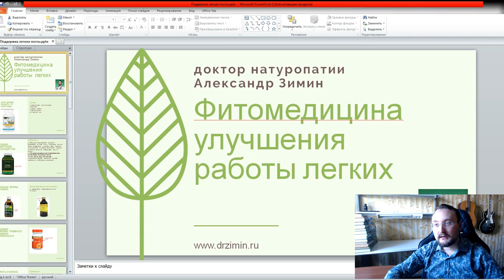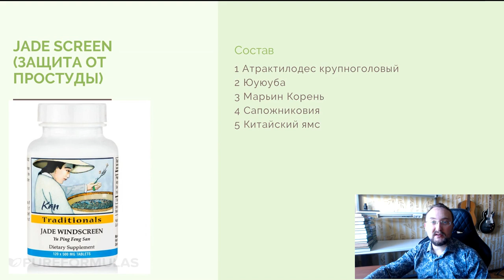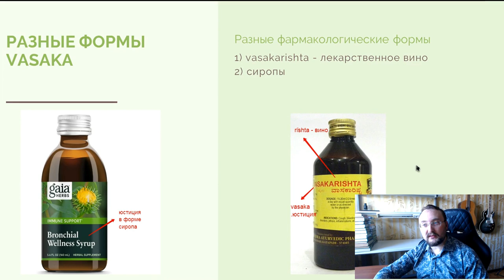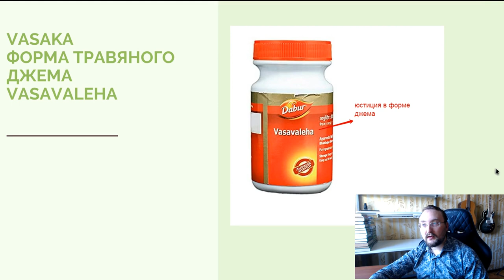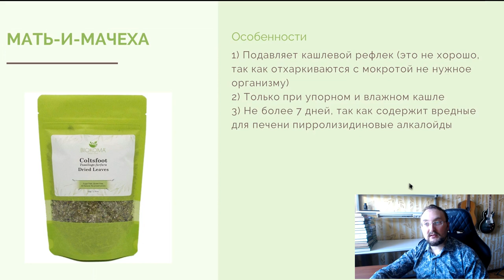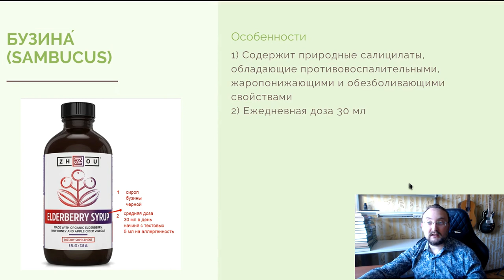Фитотерапия против коронавирусной пневмонии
Фитотерапия, лекарственные травы могут быть эффективны для профилактики пневмонии,вызванной коронавирусом. Особенно это важной при НАЧАЛЬНЫХ и СРЕДНИХ по тяжести пневмониях. Ведь только 15% всех пневмоний заканчиваются осложнениями. Важный факт- почти 80% всех лекарств для легких сделаны на РАСТИТЕЛЬНОЙ основе. Это говорит о том, что в пульмонологии роль фитотерапии огромная.
Фитотерапия обычно хорошо переносится пациентами и не вызывает опасений за состояние других органов.
Фитомедицина для улучшения работы легких.
Короновирус  часто вызывает воспаление легких
00:00 Все препараты которые улучшают работу легких- растительные.
 02:30 Китайский  травяной препарат. JADE Skrin - 'защита от простуды
03:25 VASAKA  ( Юстиция сосудистая)
05:15 Мать и мачеха
06:20 Девясил высокий
07:05 Бузина
08:20 про аллергию
09:20 антибиотики
Видео по теме :
Рекомендации Минздрава для профилактики коронавируса
 Доступ по ссылке

Магазин для заказа фитопродукции drzimin.ru